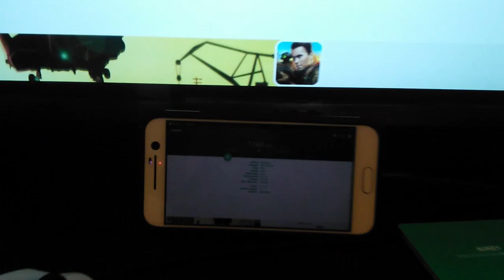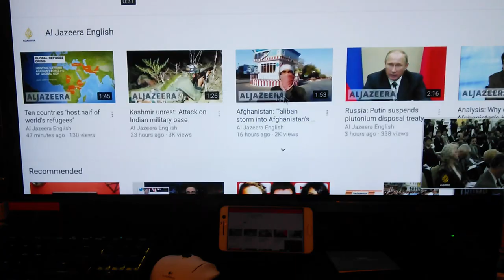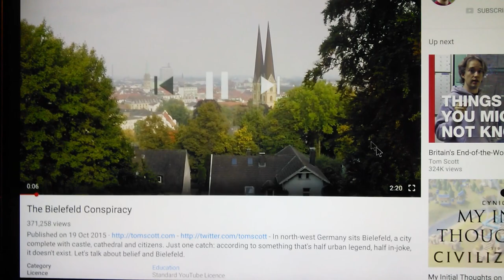HTC 10 and Aukey CB-C26 (Do not purchase this adaptor for HTC 10)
HTC 10 HDMI out, via AUKEY CB-C26.

GSam Battery Notifier has given me better battery reading than Ampere.
The Aukey adaptor is only providing less than 100ma of power and this is NOT enough to charge a phone.
My other adaptor, provides about 500ma and that gives about 17ma charging rate while screen is on.

I thought the Aukey was brilliant after Ampere was saying 1000+ charging rate but this was false!
If you look Ampere max charge rate for this adaptor, its say 100ma MAX.

But have to admit, this Aukey HDMI signal is better than my other adaptor, picture looks sharper.